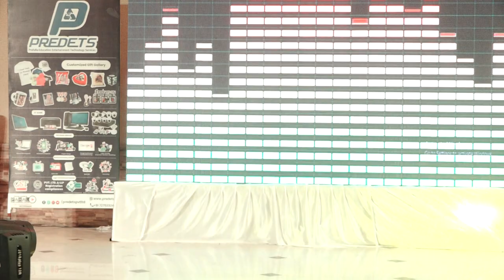Ayodhya Talent Hunt Season 2| Predets Pvt.Ltd.|2021 | Taraji Resort